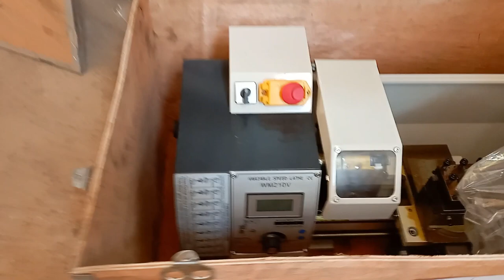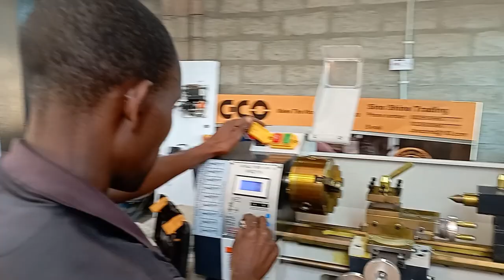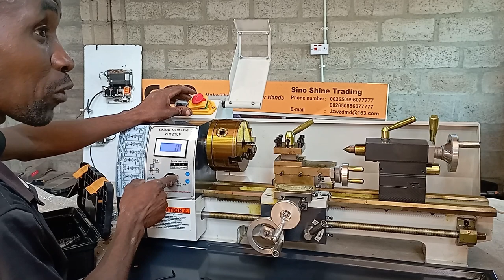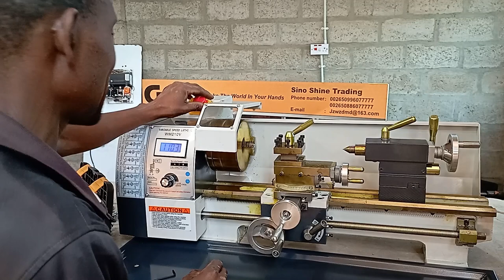Unboxing The Famous Mini Lathe Machine for the workshop || UNBELIEVABLE!!!!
We bought a mini lathe machine and Peter was there to help us unbox this amazing piece of equipment..